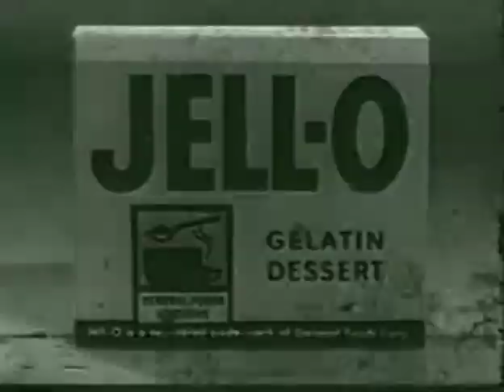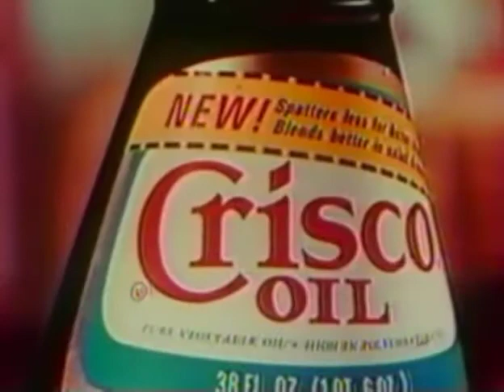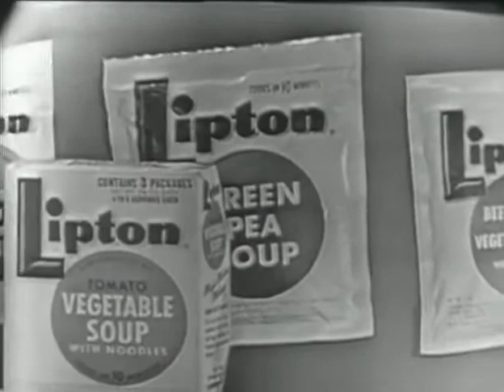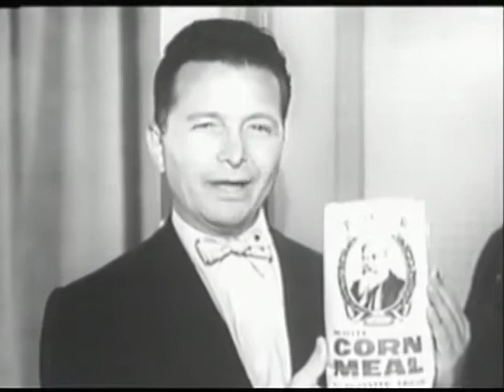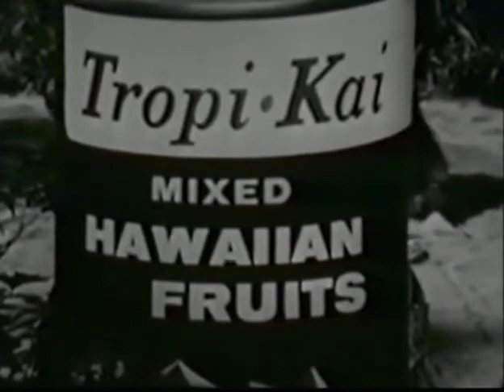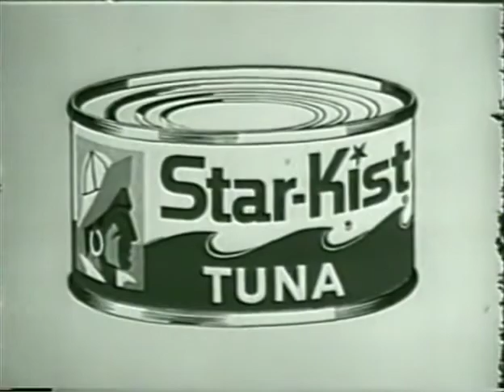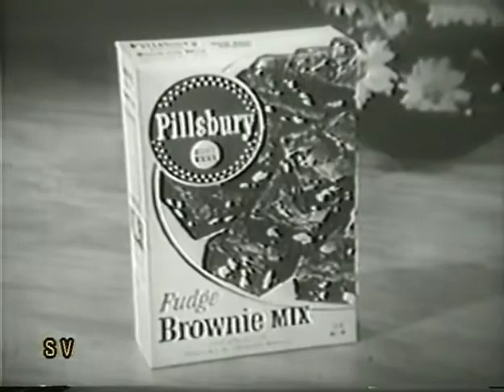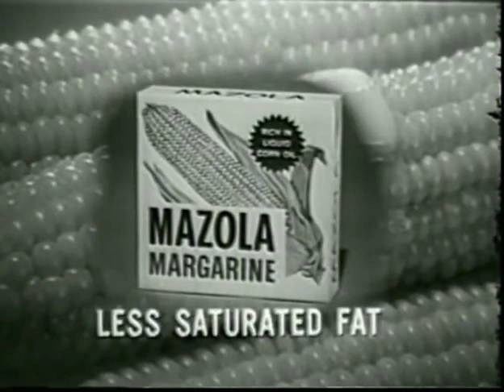Classic Commercials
Classic Commercial's Retro Commercial's Vintage Commercial's classic advertisement's vintage advertisement's retro advertisement's